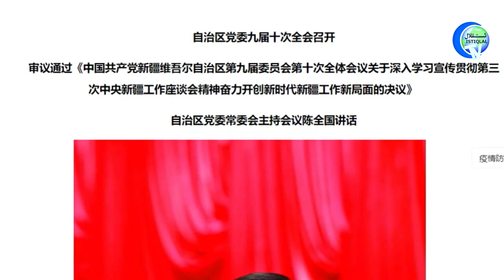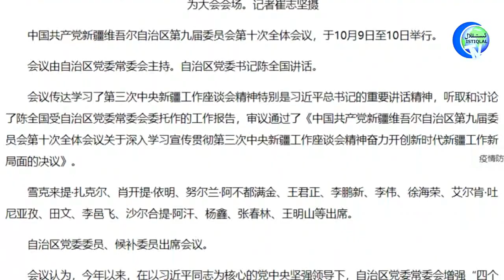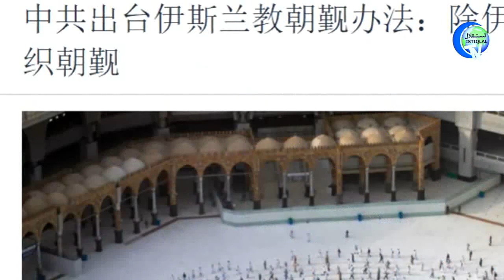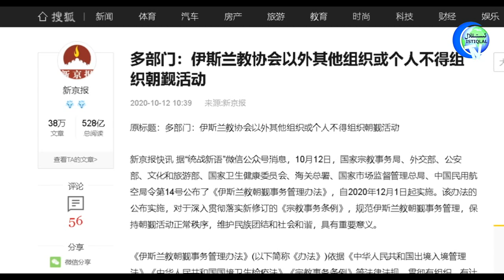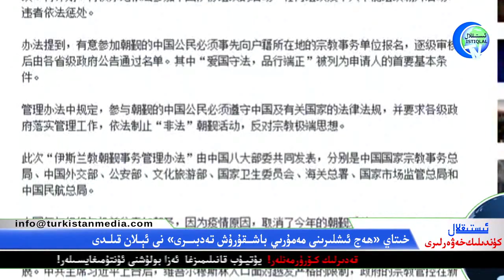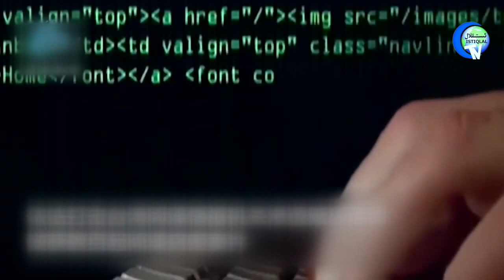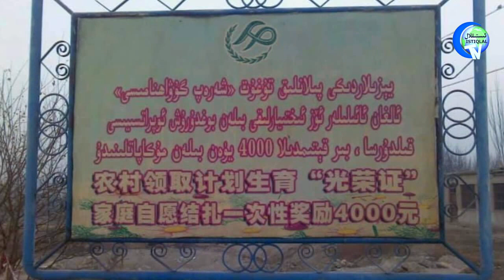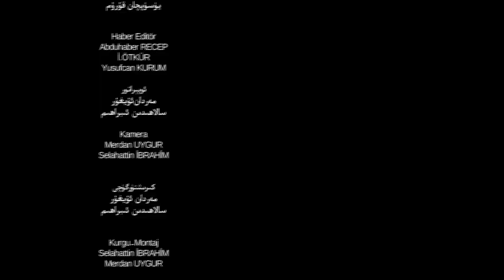ئىستىقلال كۈندىلىك خەۋەرلىرى 2020-10-13، غايەت زور كۆلەمدىكى بىر جازا لاگېرى ئاشكارىلاندى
Istiqlal Kundilik Xewerliri 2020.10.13 / Ghayet zor kölemdiki bir jaza lagéri ashkarilandi